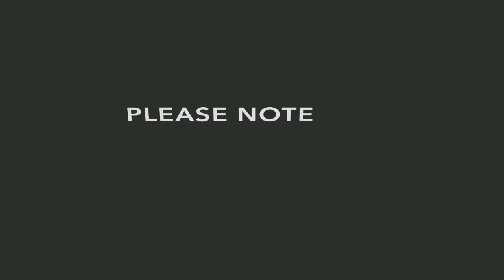Eye of the Storm: DHL Stormers in lockdown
Eye of the Storm: The first week of the nationwide lockdown is behind us and it has been a training week unlike any other for the DHL Stormers. We are proud of the Faithful and the sacrifices you are all making to fight this virus.